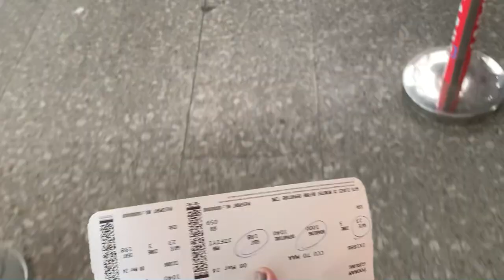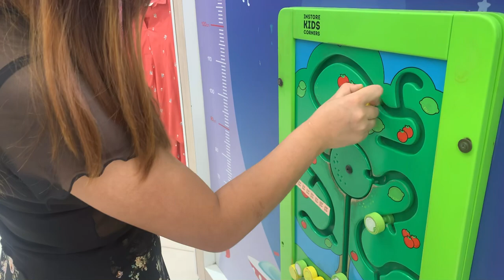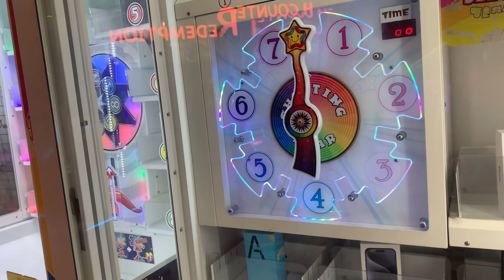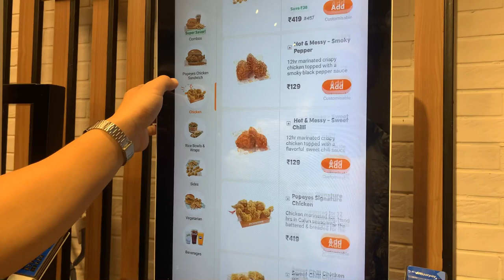First Time in CHENNAI, Tamil Nadu, Part 1: "Travelling Across Miles to Meet My Boyfriend!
Welcome to "My Weekly vlog," where authenticity reigns supreme and every moment is an unscripted adventure. Join us each week as we invite you into our world, sharing the highs, lows, and everything in between.
From spontaneous road trips to candid conversations with friends, no topic is off-limits as we navigate the rollercoaster of life together. Whether we're chasing dreams, overcoming challenges, or simply finding joy in the everyday, you'll experience it all firsthand through our lens.
Expect laughter, tears, and everything in between as we document the raw, unfiltered moments that shape our lives.
So grab a seat and join the journey - you never know what each episode might bring.
Unfiltered.